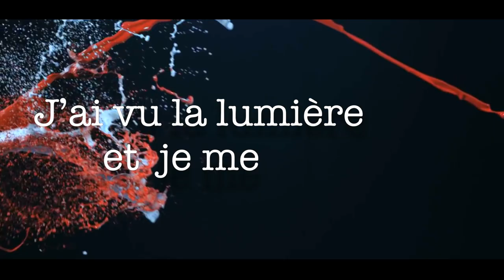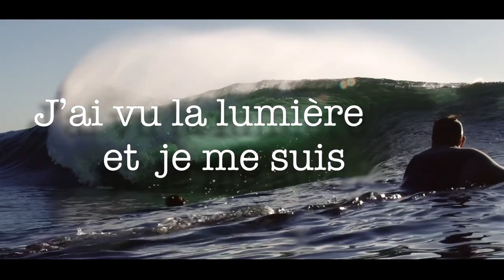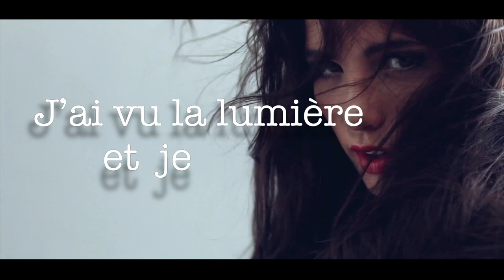Melissa Bel - Mon Sauveur (Lyric Video)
Nouveau single par Melissa Bel. Disponible dans toutes les boutiques en ligne.

New single by Melissa Bel (English version, "Sobered Up" also available on all online retailers.

Lyric Video by Jesse Truman